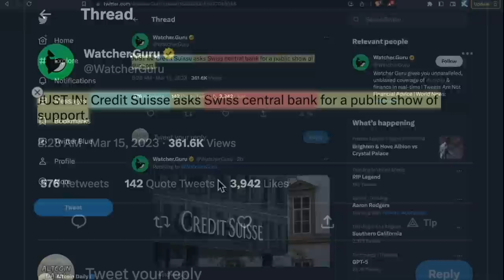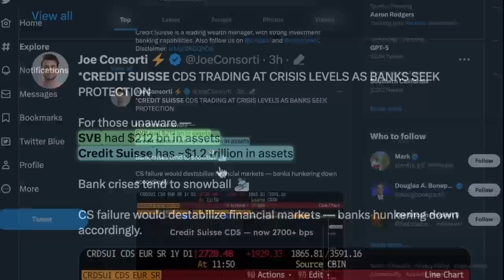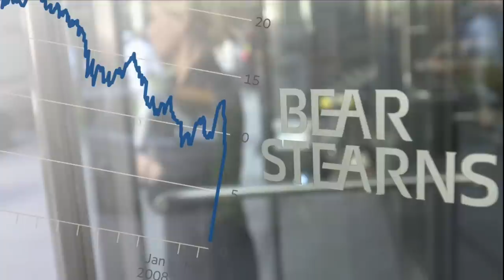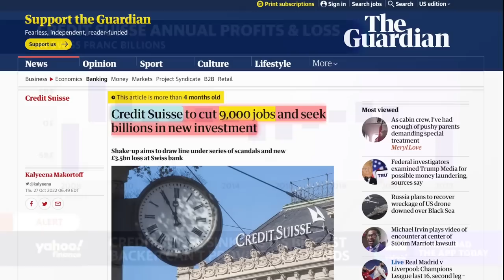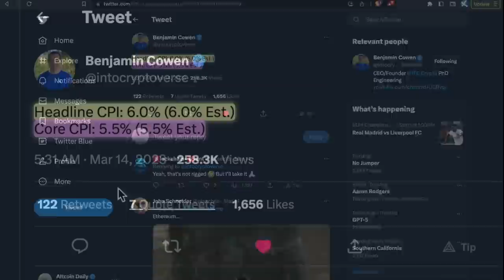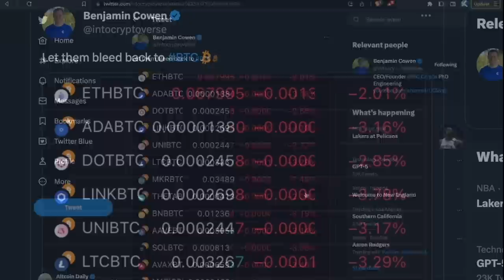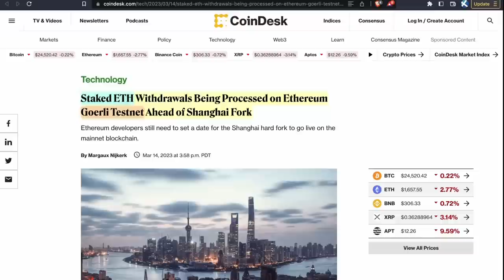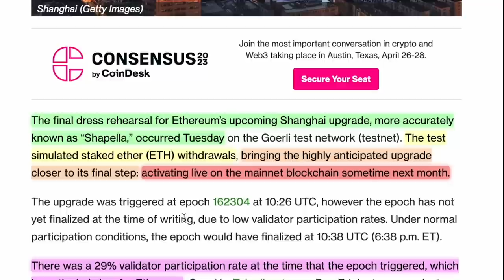The Credit Suisse Crisis... EXPLAINED! 🚨 What it Means For Crypto!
Will crypto recover? Why is bitcoin going up? Let's discuss the latest cryptocurrency news for bitcoin, ethereum, altcoins, & MORE! SLAP THE LIKE BUTTON! 👋

🚨 Largest US Bank FAILURE (just like 2008)! ⚠️ 'LAST CHANCE' Pull your money out!

TimeStamps:
00:00 Intro
00:27 Credit Suisse News Today
01:15 Credit Suisse Crisis - Explained (Timeline)
04:17 US Banks (FDIC Insured) vs European Banks
06:03 Will The Fed Raise Rates Again? | March 2023
07:31 Why is Bitcoin Dominance Going Up?
07:57 Big News for Altcoins! (Uniswap on BNB Chain)!
08:52 Ethereum News Today
09:27 Speaking w/ Bitboy, EllioTrades, Tiffany Fong, & MORE!